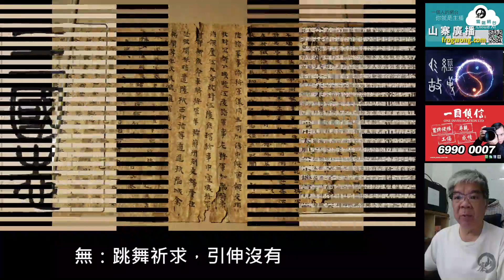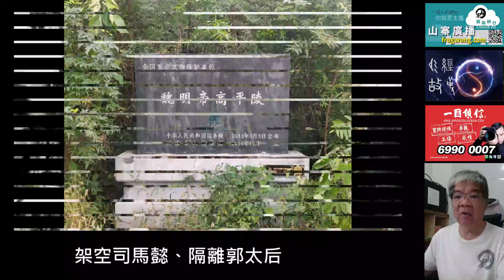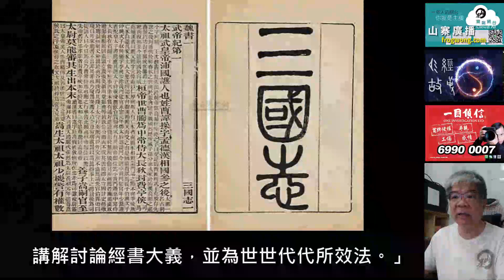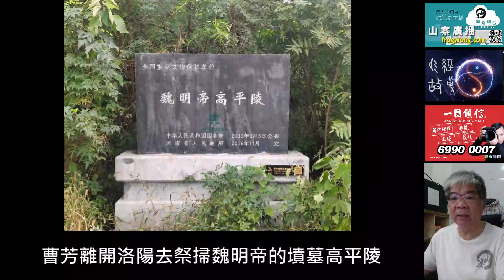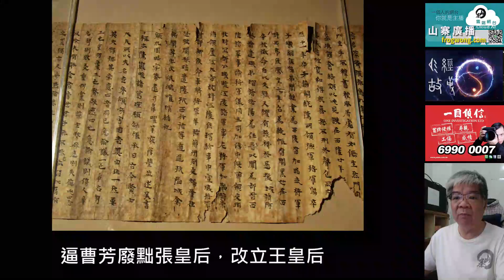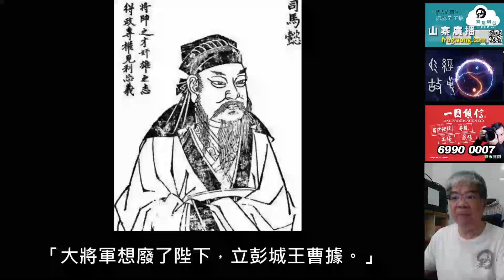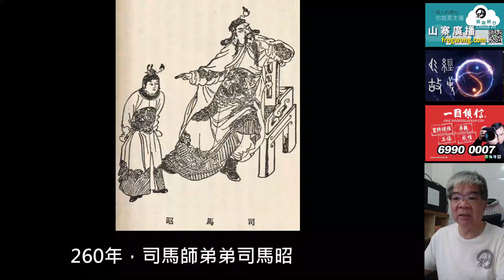易經故事 姤卦九四 曹芳 出身不明做皇帝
九四：包無魚，起凶。

包：胎盤包着胎兒，引伸包裹。
無：跳舞祈求，引伸沒有。
魚：有頭、鰭、尾的生物，即魚類。

起：胎兒離開母體，引伸起動、出現。
凶：地面下陷，象徵凶險。

意思是包裹內沒有用作祭祀的魚，出現凶險。

曹魏廢帝曹芳的故事，可解爻義。

曹芳（232年—274年），字蘭卿，沛國譙縣人（安徽省亳州）。
太和六年（232年），生於任城王府，三國時期曹魏第三位皇帝，239年1月22日－254年10月17日在位。

魏明帝曹叡的親生兒子全部夭折，曹芳是養子，自小在宮中成長，不知出自何宗室，出生來歷一概不詳。

《三國志》稱：「宮省事秘，莫有知其所由來者」。
《魏氏春秋》記載，曹芳應是任城王曹楷兒子，即魏武帝曹操曾孫，任城威王曹彰之孫。

魏青龍三年八月庚午（235年9月23日），曹芳選為魏明帝曹叡養子，冊封齊王。

景初三年正月丁亥（239年1月22日）正月，立為皇太子。
同日魏明帝曹叡（曹丕之子）於洛陽病逝，時年三十五歲，廟號烈祖，謚號明帝，葬於高平陵，年僅八歲的曹芳正式即位。

《三國演義》中，曹叡臨終前，效法劉備託孤，把年幼兒子曹芳託付給司馬懿，封曹真兒子曹爽為大將軍，總攝朝政。

大將軍曹爽與太尉司馬懿，以司徒、司空、冢宰、元輔等統領百官。

曹芳為免勞民傷財，下令各項準備動工的宮殿、台閣，一概罷免，官府及公卿府中六十歲以上奴婢，放他們出去做一般平民。

240年，改年號為正始，曹爽主政，起用新人，架空司馬懿、隔離郭太后。

曹芳登基後，為避諱他的名字「芳」，位於洛陽北宮的皇宮花園「芳林苑」，改名為「華林苑」。
後來南北朝分裂，建業、長安的皇宮花園，因循舊制命名為華林苑。

正始四年（243年）七月，曹芳下詔在魏武帝曹操廟庭舉行祭祀儀式，祭祀已故大司馬等功臣名將。

正始五年（244年）二月，曹爽為進一步樹立自身威望，起兵討伐蜀國。
司馬懿反對出兵，曹爽依然固執己見，進攻蜀國行動結果以失敗告終。

正始八年（247年），大將軍曹爽聽何晏、鄧颺、丁謐之計，軟禁郭太后於永寧宮，郭太后與曹芳告別時相對哭泣。

曹爽自此專權，重用在魏明帝時期受到罷黜的官員，違背先祖的用人政策，司馬懿無力阻止曹爽，五月稱病不與政事。

同年七月，尚書何晏上疏勸諫曹芳説：「從今以後皇帝到式乾殿或者到後園遊樂時，應該都有大臣跟隨，以便詢問商量政事，講解討論經書大義，並為世世代代所效法。」

同年十二月，散騎常侍、諫議大夫孔乂上疏：「如今天下已經太平，陛下可以不必再到後園學習騎術，外出一定要乘坐輦車，這是天下之福，也是臣子的願望。」，曹芳都沒有聽從他們的意見。

正始十年（249年）正月初六日，曹芳離開洛陽去祭掃魏明帝的墳墓高平陵，曹爽兄弟均跟從。
司馬懿（71歲）逼永寧太后降旨，廢曹爽兄弟，率兵屯司馬門，控制京城。

曹爽最終屈服，自請免去職務，不久被司馬懿定罪，夷滅三族，史稱高平陵事件。
曹魏軍政大權落入司馬懿之手，同年四月，改年號為嘉平。

曹芳封司馬懿為丞相，令他和兩個兒子司馬師、司馬昭同管國事。

251年，司馬懿死後，長子司馬師總攬朝政。
嘉平六年（254年）二月，司馬昭奉命出擊姜維，到達京師，曹芳在平樂觀閲兵。

中書令李豐與張皇后父親張緝等人，圖謀廢掉司馬師，曹芳寫下血詔，密傳宮外，乘司馬昭在平樂觀請辭時將他殺死，改立夏侯玄為大將軍，率領這支部隊討伐司馬師。

司馬昭入見，優人雲午等唱道：「青頭雞，青頭雞。」
青頭雞即是「鴨」，諧音「押」，提醒曹芳趕緊在詔書上畫押誅殺司馬昭，曹芳因恐懼而沒實行。

司馬昭率兵進入洛陽城，司馬師因此事誅滅夏侯玄等人三族。
逼曹芳廢黜張皇后，改立王皇后，擔心後患，圖謀廢黜曹芳。

嘉平六年（254年）九月，司馬師派郭太后從父長水校尉郭芝，告知郭太后廢黜曹芳。
曹芳正與太后相對而坐，郭芝對曹芳說：「大將軍想廢了陛下，立彭城王曹據。」

曹芳起身而去，太后也不悅，郭芝說司馬師決心已下，勒兵於外。
太后說想見司馬師，為郭芝所拒，郭太后只得取璽綬給郭芝，郭芝再給司馬師。

司馬師聯合公卿中朝大臣上奏郭太后，謂曹芳年長不親政、沉迷女色、廢棄講學、棄辱儒士、與優人、保林等淫亂作樂，彈打進諫的清商令令狐景、清商丞龐熙，用燒鐵重傷令狐景身體，太后喪母時不盡禮等罪，請依霍光故事廢曹芳。

曹芳因此被廢，時年22歲，按登基前封齊王，在河內郡重門營建齊王宮，所有禮儀制度都如同諸侯王的封國。

曹芳被遷居西宮，乘王車，泣別太后，從太極殿南出宮，數十大臣相送，聯署上奏廢帝，署名第一的太尉司馬孚很悲傷，哭得尤其多。

朝廷通過商議，決定改立高貴鄉公曹髦為帝，司馬師、司馬昭相繼掌權。

260年，司馬師弟弟司馬昭，派人弒殺皇帝曹髦。

泰始元年（265年），司馬昭之子司馬炎篡魏建立晉朝，封曹芳為邵陵縣公。

泰始十年（274年），曹芳去世，終年四十三歲，諡號厲公。